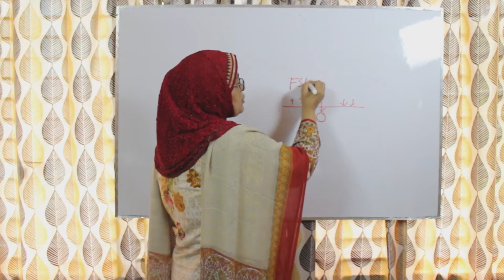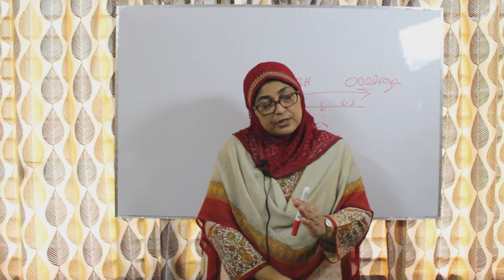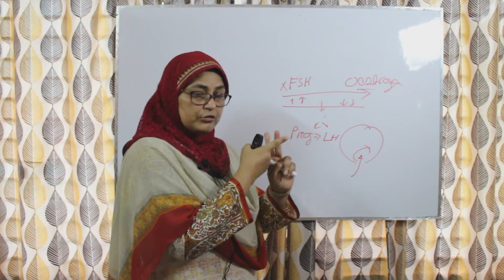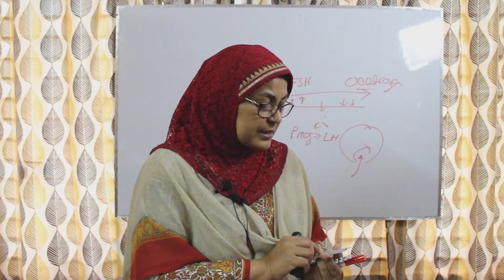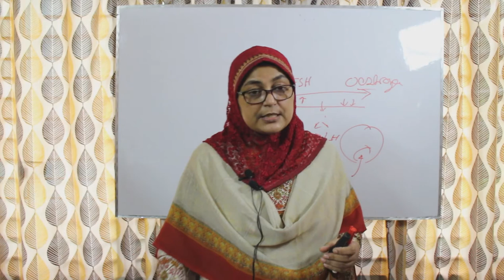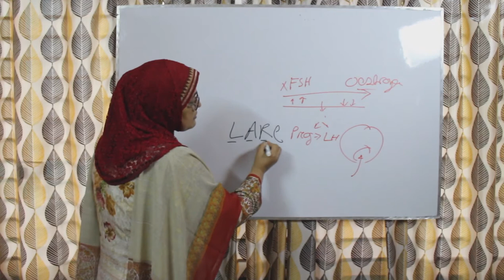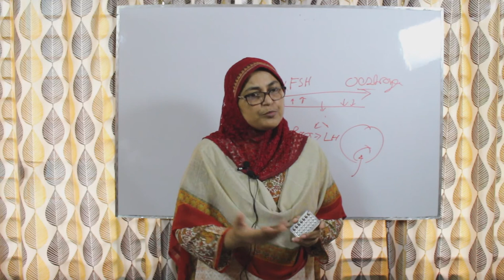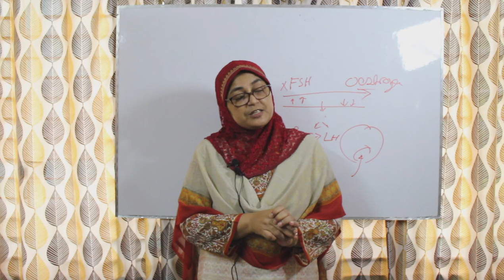Contraceptives Part 2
Contraception is mandatory for prevention of unwanted and unplanned  pregnancy. It is a very important chapter for final MBBS exam.